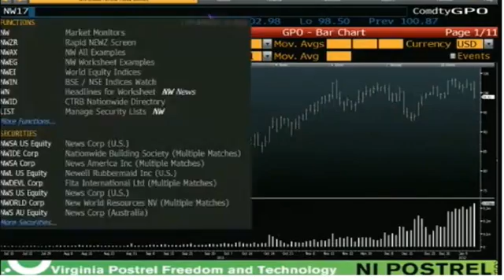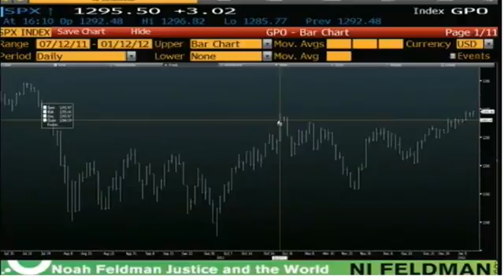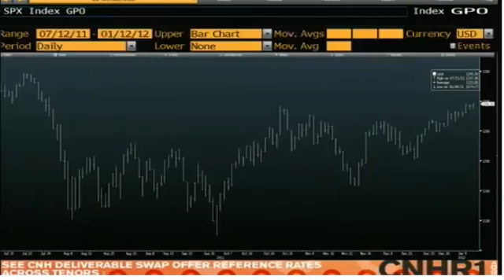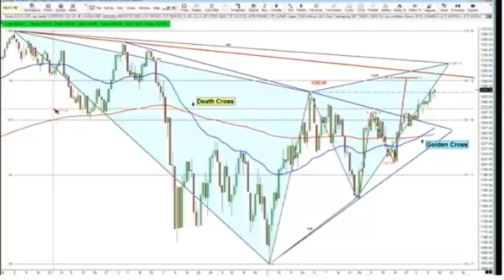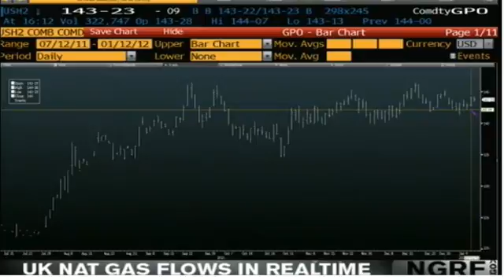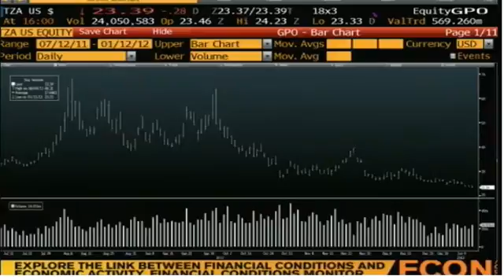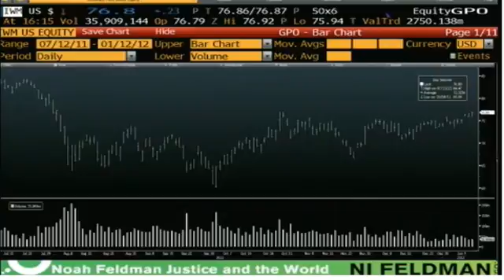Jan 12 Daily Stock Market Recap by TFNN - 2011